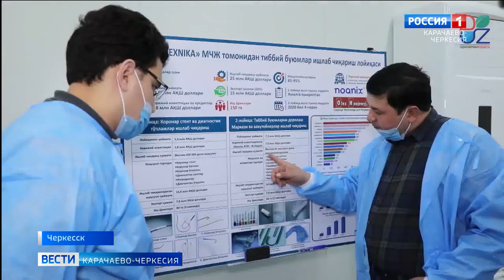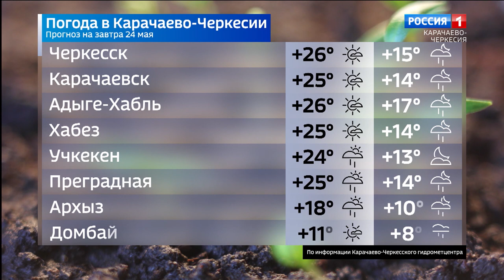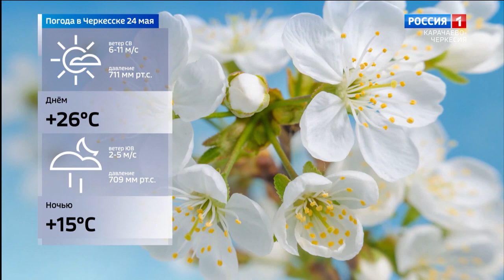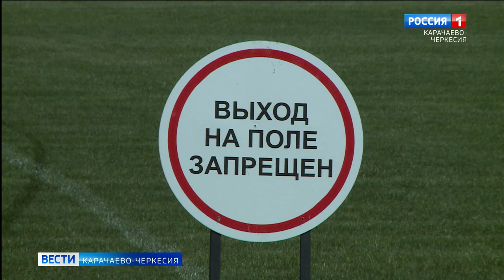Вести Карачаево-Черкесия 23.05.2023